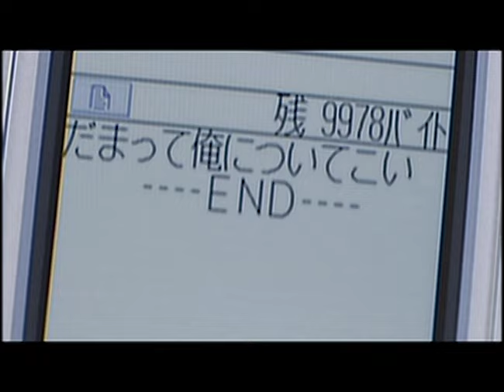【公式】柴田英嗣(アンタッチャブル)「だまって俺についてこい」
柴田英嗣「だまって俺についてこい」
NTV系オーディション番組「歌スタ！！」から始まった奇跡の組み合わせ！
堂島孝平プロデュース＋アンタッチャブル柴田英嗣のタッグから産まれた名曲♫

おなじみアンタッチャブルの柴田英嗣がなんとCDデビュー！
日本テレビ系オーディション番組「歌スタ！」での審査員:堂島孝平が柴田英嗣の声に魅力を感じ、初の全面プロデュース。

Music VIDEOの最後のシーンで、まさかの…

柴田英嗣「だまって俺についてこい」 2006年2月1日発売  TKCA-72990